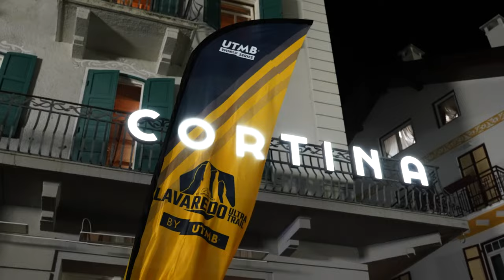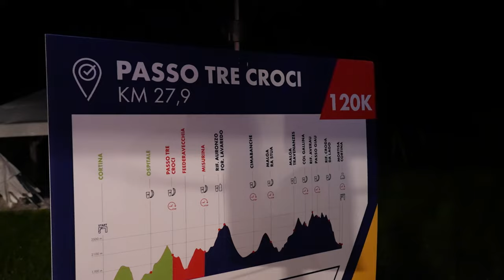Lavaredo Ultra Trail by UTMB 2023 - Best of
Taking place in one of the most evocative landscapes of the UNESCO World Heritage Dolomites, Cortina D'Ampezzo, Lavaredo Ultra Trail by UTMB kept all its promises, what an event 🇮🇹.
Congratulations to every finishers, that’s a wrap!

🟥 Lavaredo120K - 4 Running Stones 💎
🥇 Fiona Porte 🇫🇷 // Jonas Russi 🇨🇭
🥈 Maryline Nakache 🇫🇷 // Robert Hajnal 🇷🇴
🥉 Emma Stuart 🇮🇪 // Georg Piazza 🇮🇹

🟩 Lavaredo80K – 3 Running Stones 💎
🥇 Esther Eustache 🇫🇷 // Andre Rodrigues 🇵🇹
🥈 Kellie Angel 🇦🇺 // Martin Halasz 🇸🇰
🥉 Sandra Sevillano Guerra 🇪🇸 // Kamil Lesniak 🇵🇱

🟧 Lavaredo50K - 2 Running Stones 💎
🥇 Irene Fuertes Molina 🇪🇸 // Francesco Puppi 🇮🇹
🥈 Romana Rudolf Lojkova 🇨🇿 // Nadir Maguet 🇮🇹
🥉 Raluca Adriana Burtea 🇷🇴 // Jan Margarit Sole 🇪🇸